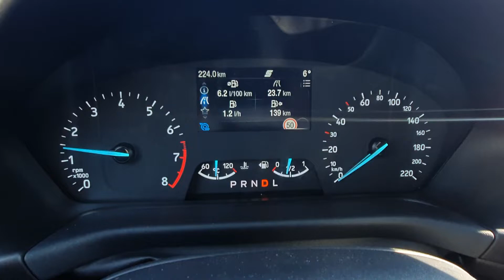POV-Ford Fiesta 1.0 EcoBoost 125 hp ST Line 7DCT Getrag 2022 ACCELERATION 0-130 km/h Autolatest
FISA TEHNICA

Motor Benzina

Numar de cilindri: 3 in linie turbo
Injectie: Injectie Directa
Capacitate cilindrica (cm3): 998 cmc
Alezaj X Cursa (mm): 71,9 x 82,0 mm
Putere maxima CP/KW – rot/min: 125/6000
Cuplu maxim Nm – rot/min:  170/1400
Carburant: Benzina
Rezervor litri: 42

Motor Electric

Sistem MHEV pe curea de 16 CP
Cuplu motor MHEV de 35 Nm

Transmisie

Punte motoare: 4×2
Cutie de viteze / nr. trepte: Secventiala 7 trepte

Dimensiuni

Lungime (mm): 4048
Latime (mm): 1735
Inaltime (mm): 1490
Ampatament (mm): 2493
Portbagaj: 292-1093 l
Greutate la gol kg: 1176

Performante

0 – 100 km/h (s) – 9.6
Viteza maxima (km/h) –200
Consum mixt (l/100 km) WLTP: 5.3
Anvelope: 205/45R17